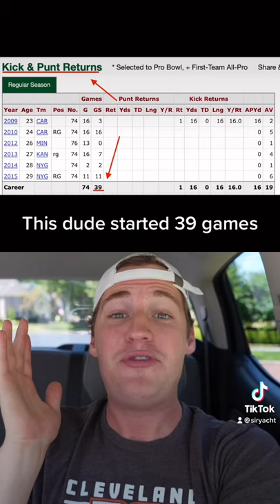Worst Baker Mayfield take I've ever seen 🤬